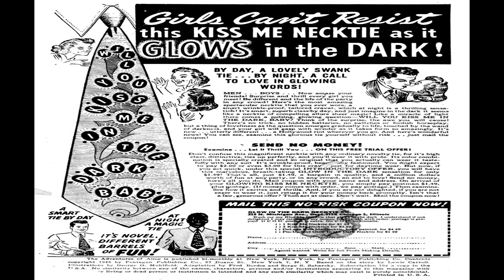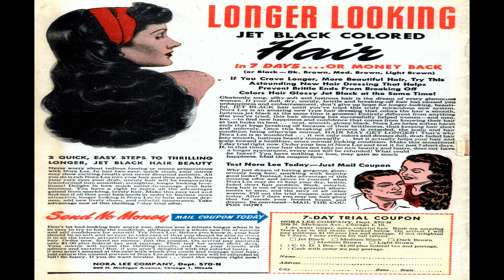The Adventures of Alice No2 Comix Book Movie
The Adventures of Alice No 2 Comix Book Movie
Title | The Adventures of Alice No 2 | Publisher: Pentagon Publishing Co. | Date: 1946 | Lang: English

Price: 0.10 USD | Pages: 1 | Frequency: bi-monthly | Color: Color Dimensions: Standard Silver Age US Paper Stock: Glossy Cover; Newsprint Interior Binding: Saddle-stitched Publishing Format: Was Ongoing

 Comic Contents:
Cover The Adventures of Alice Through the Magic Looking Glass
Credits Pencils: George O. Muhlfield [as G. O. Muhlfield] | Inks: George O. Muhlfield [as G. O. Muhlfield]
Content Genre: Fantasy | Characters: Alice

Advertisement Girls Can't Resist This Kiss Me Necktie (1 page)
Synopsis Ad for glow in the dark tie.
Notes Inside front cover. Also includes indicia.

Comic Story Alice Through the Magic Looking Glass (32 pages)
Synopsis Alice goes into a mirror and has adventures. Fairly faithful adaptation of the second Alice book.
Credits Script: Lewis Carroll (original); Fred Bordes (adaptation); Serge S. Sabarsky (adaptation) | Pencils: George O. Muhlfield [as G. O. Muhlfield] | Inks: George O. Muhlfield [as G. O. Muhlfield]

Advertisement Ladies' and Men's Rings (1 page)
Synopsis Ad for rings for $1.94.
Notes Inside back cover.

Advertisement Longer Looking Jet Black Colored Hair (1 page)
Synopsis Ad for a hair treatment.
Notes On back cover.

  Select YouTube
  Search gharold

The Adventures of Alice No 2 Comix Book Movie is presented in full screen, 1920 X 1080 HD (1080P) quality video, without music, narration, sound, animation, pans or zooms, enabling every comix panel, of the story, to be read and enjoyed, on or off-line, at any time, and in any place you can access it.

The Adventures of Alice No 2 Comix Book Movie is part of the golden age comixs' Humor; Youth genre. The Golden Age refers to the first cycle of superhero comixs which existed between 1938 and 1950. This was the period in which the concept of the superhero was born.